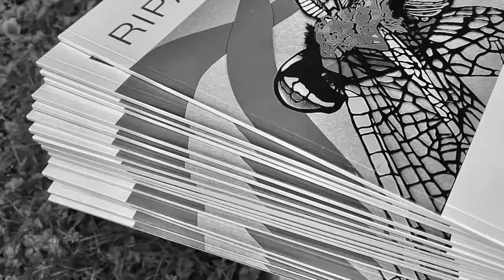.105 Going with the Flow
Reflecting on the duo show, Riparian Zone | Up & Down the Riverbank by Sandhill Bill and Wendy Bale. Announcing a few surprises and future plans, plus a view into the art lives of this husband and wife collaboration.